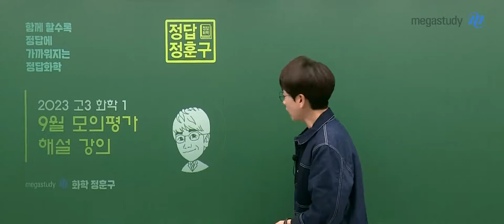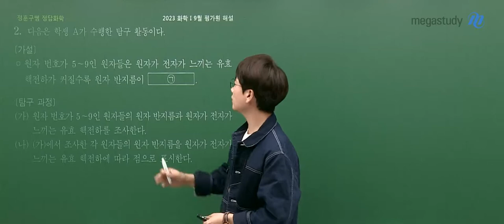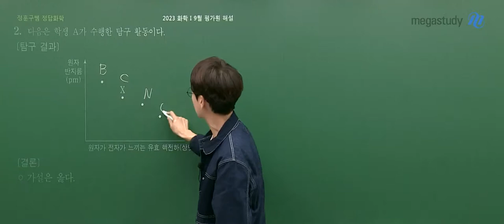[메가스터디] 화학 정훈구쌤 - 2023학년도 9월 모평 고3 화학l 해설 강의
화학 정훈구 선생님의 2023학년도 9월 모평 고3 화학l 해설 강의 영상입니다.